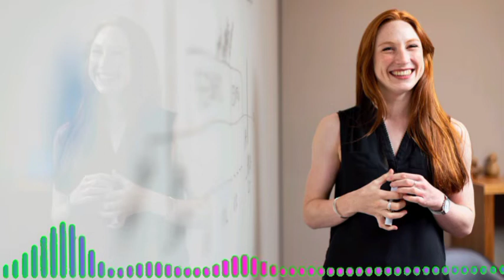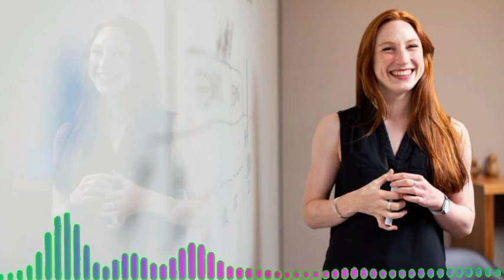Epic Background Music for Corporate High Tech Presentation || No Copyright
This epic background music is perfect for advertisement or presentation of your high tech product as well as for any kind of corporate video. Hope you enjoy it. Thank you for your support to my channel.